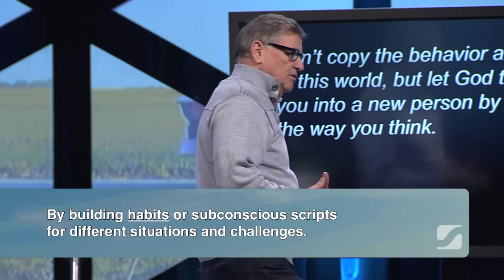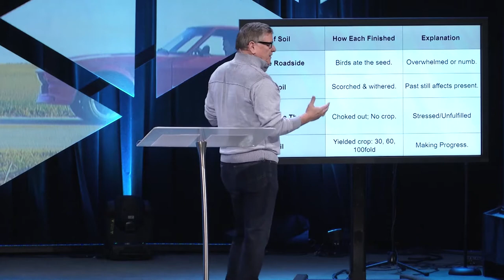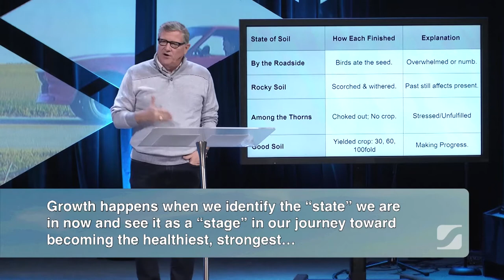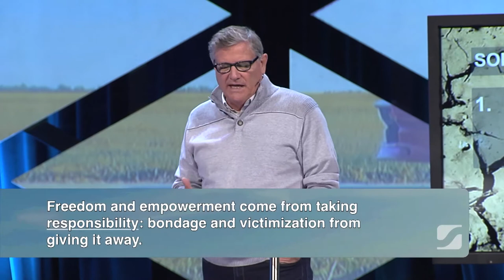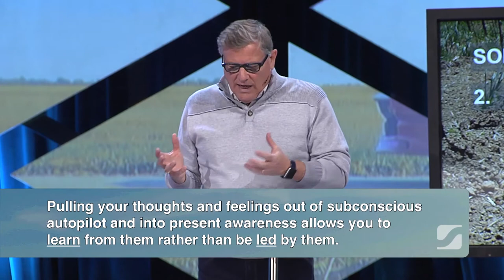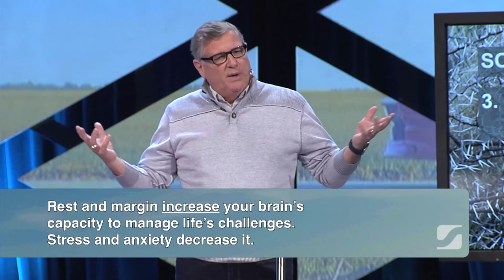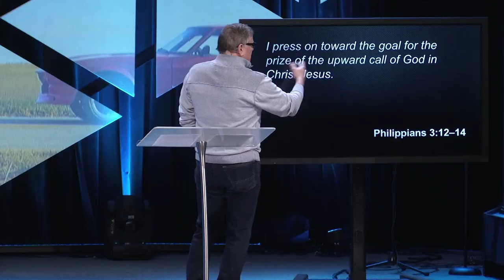The Science Behind Addiction, And How To Overcome It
Chip Judd walks us through Jesus’s parable of the sower to uncover the science behind addiction, and how to overcome it. we are in life, and why we may be stuck in certain cycles of behavior that are not working.

Shift - Part 5: This One Thing I Do

WHY DO WE REPEAT BEHAVIOR THAT DOESN'T WORK? WHY AT TIMES AND IN CERTAIN SITUATIONS DO WE FEEL LIKE WE'RE NOT IN CONTROL OF OURSELVES?

Romans 7:15, John 1:14, Proverbs 23:7, Romans 12:2, Ephesians 4:22

What is the focus of these scriptures? Our thoughts /Our minds

It's that brain God gave you.

The brain has a very limited amount of a very important resource --attention.

So how does your brain handle the complexities of life?

By building habits or subconscious scripts for the different situations and challenges.

LOCATE YOURSELF! Mark 4:1-8 The Parable of The Sower

Locate yourself in one of these soils: Roadside, Rocky, Thorns, God

Growth happens when we identify the "state" we are in now and see it as a "stage" in our journey toward becoming the healthiest, strongest, version of the person God wants me to be.

SHIFT: THIS ONE THING I DO

1. Take responsibility- for where you are and how you got here!

You man not be responsible for the way you are but you are responsible for changing the way you are.

Freedom and empowerment come from taking responsibility: bondage and victimization from giving it away.

Own your responses to life's challenges. You can't change other people but you can change yourself so their behavior no longer works on you.

2. DON'T WASTE YOUR PAIN!

How? Learn from it.

Use your present cycles to uncover past pain that still impacts your thoughts, feelings, and behavior.

Pulling your thoughts and feelings out of unconscious autopilot and into present awareness allows you to learn from them rather than be led by them.

3. DON'T CHOKE ON GOD'S GOODNESS!

Don't allow the idols of the surrounding culture to drive your pace and your priorities.

An idol is anyone or anything that you use to meet a need that only God can meet.

Rest/margin increase your brain's capacity to manage life's challenges. Stess/anxiety decrease it.

4. THIS ONE THING I DO...Phil. 3:12, Romans 12:2

We tend to overestimate what could happen in a short period of time and underestimate what can happen in a longer season.

Pick one thing and focus on it until the people around you see the progress.

Think small. Start small. Get big results.